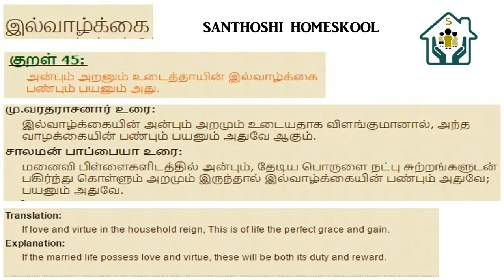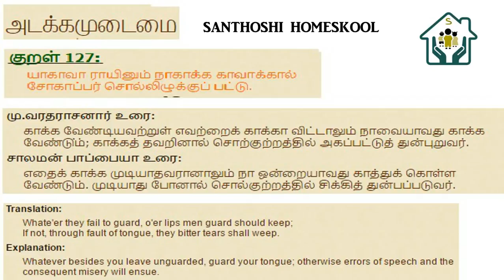மெல்லிசைக்குறள் - Kural Medley -3 mins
The Singer with a sweet voice sings 3 great kurals and also explains the meaning. Also contains translation and explanation in english.